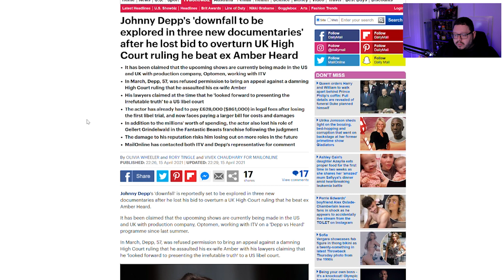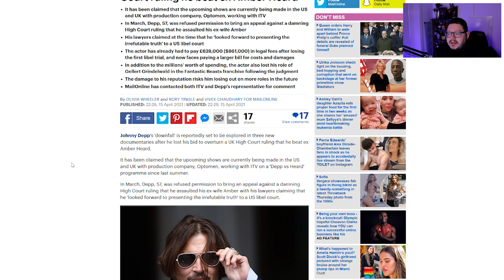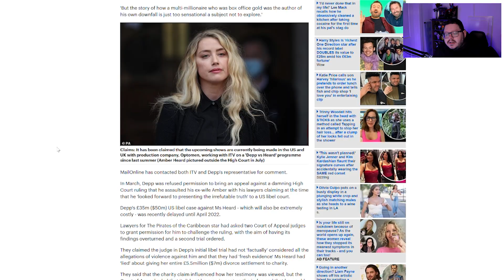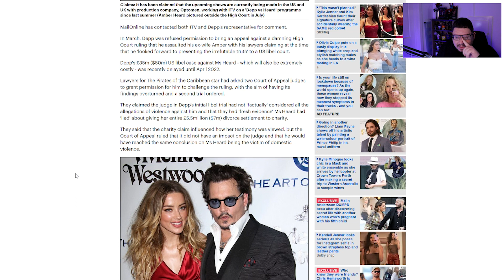3 "EXPOSE" documentaries on Depp being filmed!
3 "EXPOSE" documentaries on Depp being filmed!

Johnny Depp is to be the subject of 3 documentaries in the vein of the recent Britney Spears/Mia Farrow documentaries.

Jodie Galloway
Lizz Gordon
Ghetto TV
Scandi On A Mission
Agnes Maccallum
Flying Without Fear
Ann-christin Mortensen
Caroline
TammyTalksAbout
Aleksandra Jarosz
Lena Stensgaard
Tina Flowers
Dawn Curry
TrueBliu Nineleven
Haley Angie
Loralie Dee
ann brown
Amanda Grout
Emma P
Nicole Turner
EnceladusWaters
Dísa Maria Helgudóttir
Georgina Campbell
Marianne Erni
Irene Maiden
Zara Zohl
Laura UK
Mary Scott
Megan O'Shea
Johnny's Girl
Claire Flavin-Jones
Lynn Bain
Jane Ruddell
Donald Dolan
Mary Turpel
Ahyoka Ama
Sally Pascoe
Shelley Tennant
Sunshine
ali Bali
Penguin 322
Jane Durante
Sabine Möller
VidenTheColdOne
Leah Veneau
Hanne Lærke Sommer
Morning Tea
Juanita Schutte
Jennifer Willis
Lisa Lambert
Susan Redden
Cat Meissner
broly the mighty
Humble Bee
Sarah Wells
Christine B-R
ZomBQueeen
Tammy Lockley
MichIEEE
Stephanie Davis
BonnieB
Janette Tammaro
Wendy Postma
Maureen Kinross
Deborah Melendy
Roamer MGTOW
Madamebebo
Claire Jones
Mary Scott
Adriana Adams
Sarah Kat
Patti_C
Steve Kass
John Le
Kimmhy Depp
Night Train Blues
Harbenja
l c
GELTH Walker
Laura UK
Judith Hodgson
LifeOfSarcasm
ClairMbear
Moxxie Moon
Anne Holyday
K. Kae-linn Allison
Megan O'Shea
Sylvan